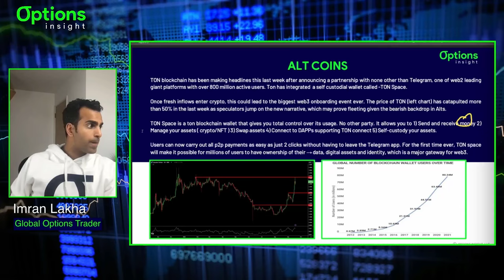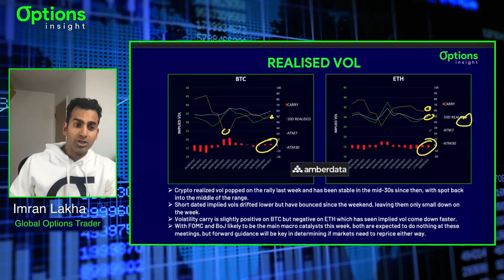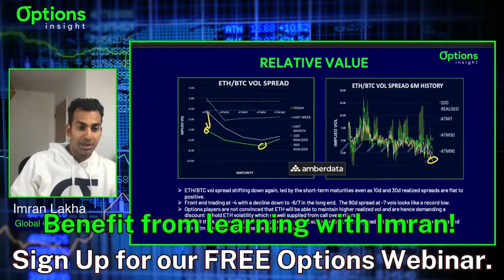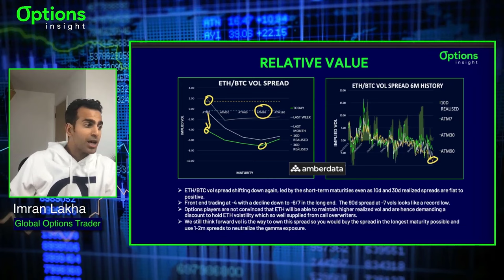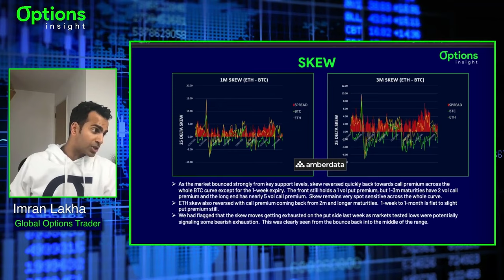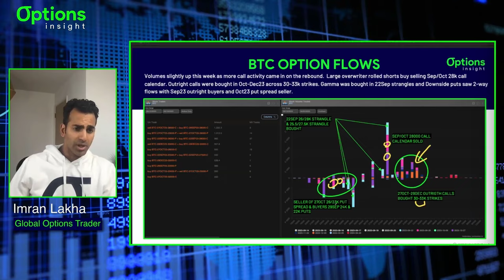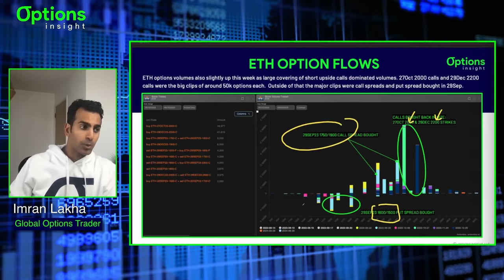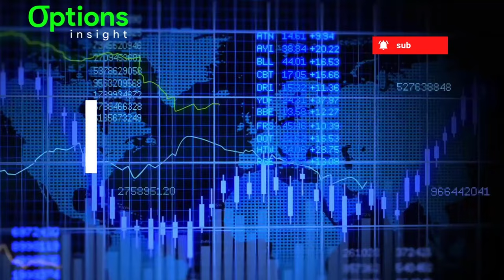Shift in BTC: The Rise of Vega vs Gamma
*Crypto Insight | September 19th, 2023*

*Free Month of Options Insight*

*Want to start with the free stuff?*

*Want to take your learning even further and get direct time with Imran, all to yourself?*

In this week's Crypto Insight, we use Amberdata data and metrics to analyze...

σ  Chapters  σ

00:00 | BTC & ETH REALISED VOL
02:25 | BTC & ETH TERM STRUCTURE
03:20 | BTC vs ETH RELATIVE VALUE
06:05 | BTC & ETH SKEW
07:55 | OPTIONS FLOWS
10:22 | BTC & ETH GAMMA POSITIONING